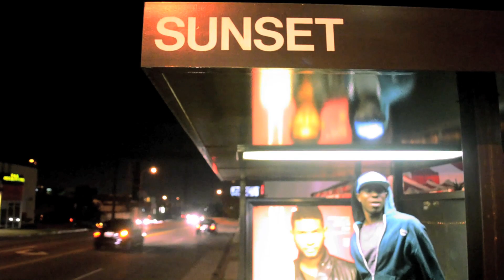Bout That Action By The Vintage Bros Ft. Usher (Music Video)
Directed and Shot By @DezzieGee